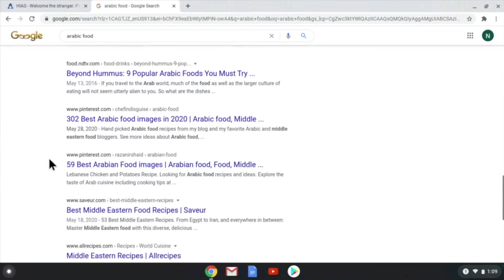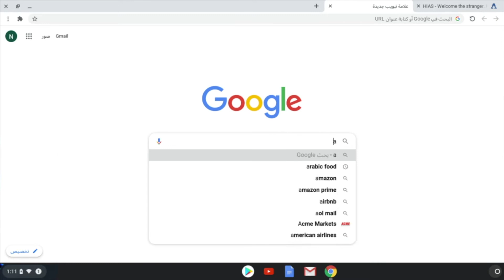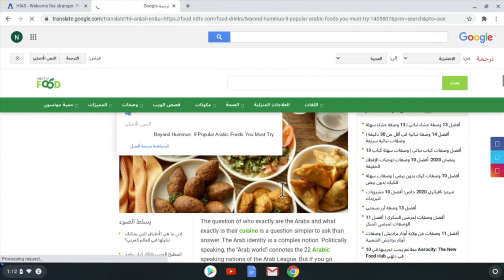Pashto, Video 10: Changing Language Setting (Chromebook Orientation)